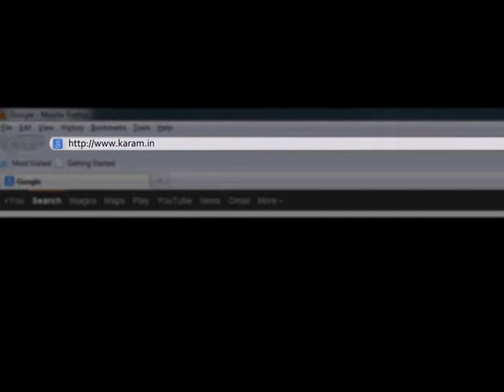Application of Telescopic Pole PN 815 TM 14